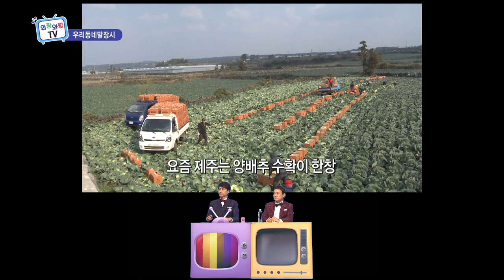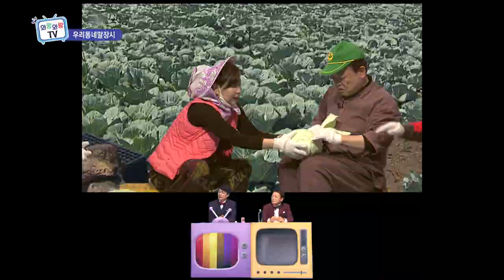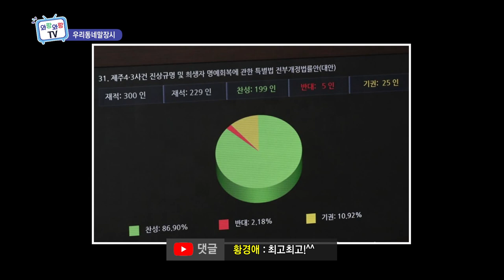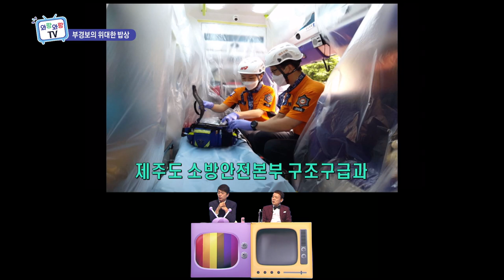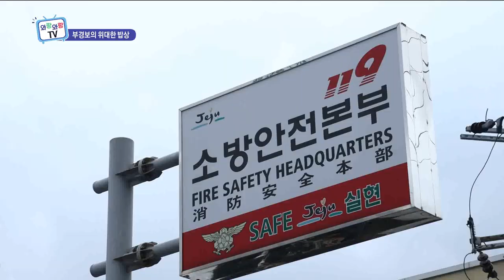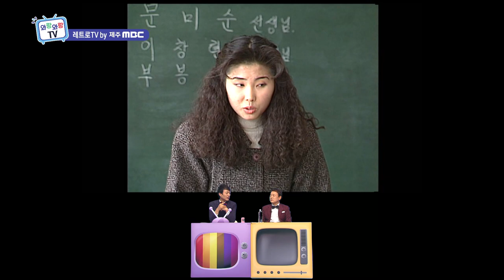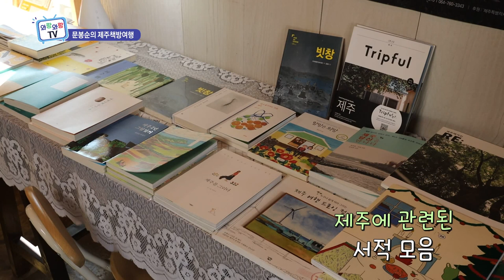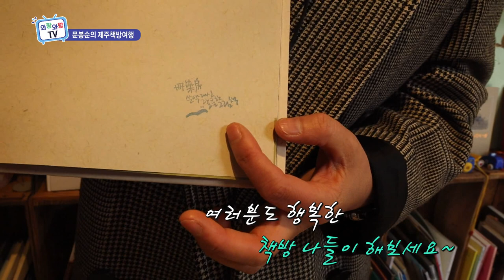와랑와랑TV (3월 5일 방송)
유튜브라이브 방송 : 매주 목 오후 4시 ⇨ 참여 : 유튜브 '와랑와랑 제주' 검색 (실시간 채팅)